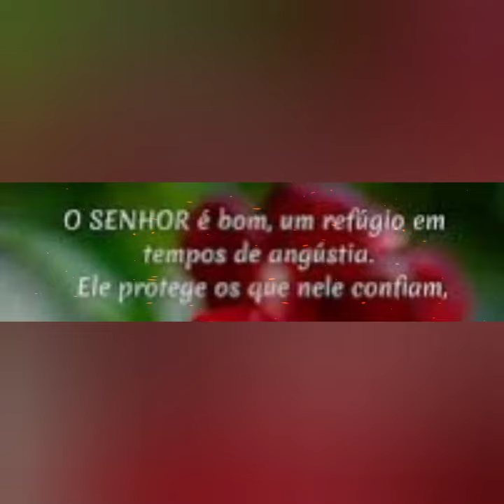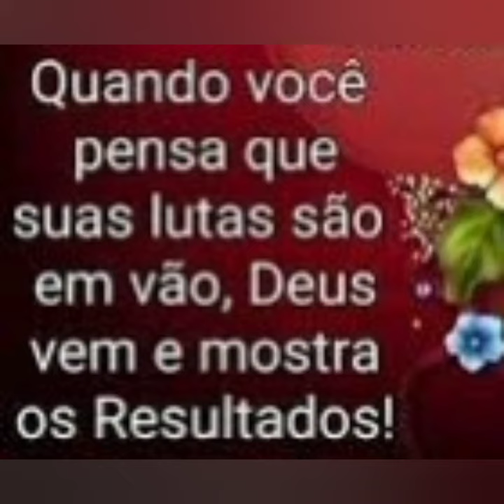Linda Mensagem De Bom Dia/ Para todo canto ao um encanto de Deus!!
Bom dia! Para todo canto que olho, ah sempre a um encanto de Deus!!🙏🥰😘